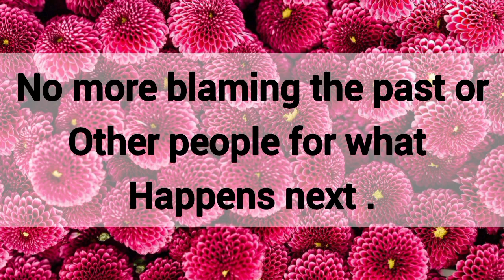🎉 God Says: You have to serve your responsibility and accountability 💥 God's message for you today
~ God
~ Jesus message
~ Message for me
~ God blessings
~ Bible quotes
~ Urgent message
~ Beautiful message from God
~ Today's message
~ God's words
~ Message from God
~ God's message
~ Jesus Christ
~ God says
~ Prayer
~ Angel message
~ Universe message